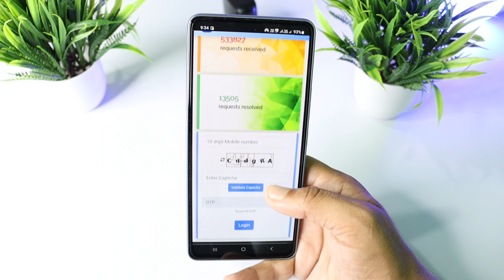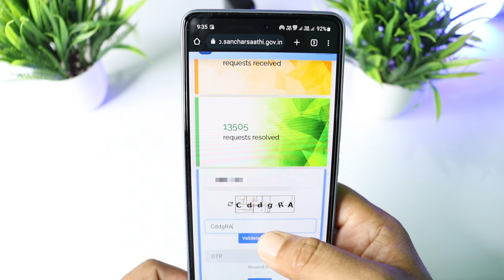आपके आधार कार्ड से कितने SIM चल रहे कैसे पता करें | How Many SIM Registered on My Aadhar Card 2023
How to know how many SIMs are running from your Aadhaar card and how to close the SIM that you do not have and taken from your Aadhaar card.

●●●□□□■■■COVERED TOPICS ■■■□□□●●●

● Aadhar card se Kitne SIM chalu hai kaise pta kare
● Aadhar card se kitne sim chal rahi hai kaise pata kare
mere name par kitni sim activate hai
mere aadhar par kitni sim hai
● Aadhar Card se Kitne SIM chalu hai
● Aadhar card se kitne sim cahl rahi hain
●Aadhar card se kinti sim chalu hai kaise pata kare 2023
● Apne Aadhar card se Kitne sim chalu hai kaise pata karer
● How many sim Card Activate my Aadhaar card 2023
● Mere aadhar Card par kitni sim Activate hai
aadhar card par kitni sim abhi activate hai kaise pta kare
● Aadhar Card se kitni sim nikli hai kaise pata kiya jaye
●Aadhar se kitne sim chalu hai
● Aadhar card se kitni jio sim hai
● Apne aadhar card par kitni sim activate hai kaise pta kare.

                    ●●● FOLLOW ME ●●●